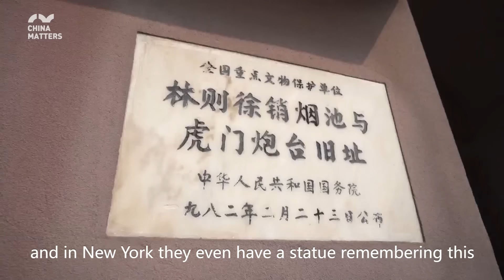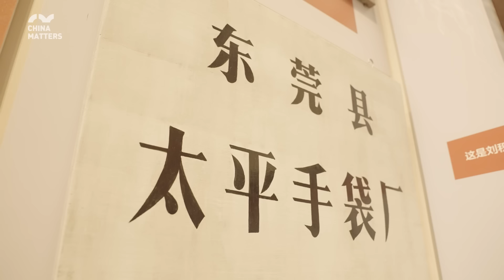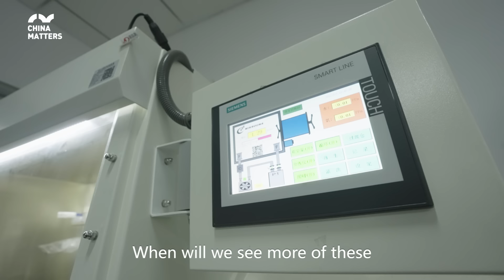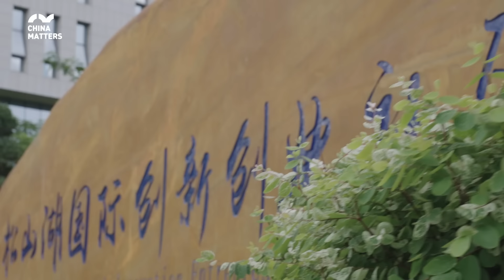Dongguan: Forefront of China's Opening-up and Innovation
From pioneering in reform and opening up to striving for innovation, what has made Dongguan a city of fast development? In the video, the American vlogger Jack Klumpp heads to Dongguan looking for the answer. Starting from the Humen Beach where the Opium Wars broke out, he seeks to understand the city’s spirit. At the Taiping Handbag Factory, he learns how to craft a handbag with the local worker. He wraps up his trip with a test at the lab for new zinc-based batteries that claim deemed 100% safe.